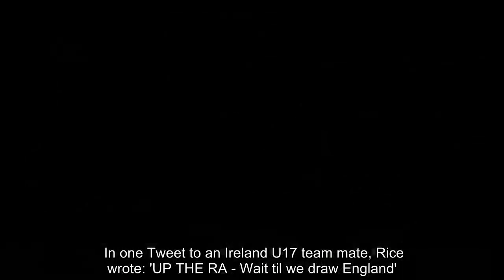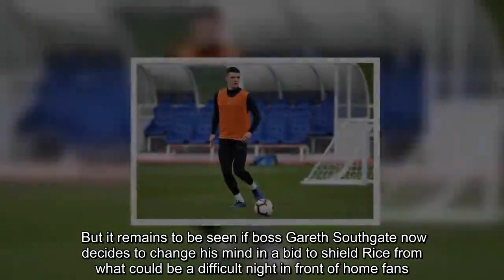Declan Rice in hot water with FA ahead of England debut after posting THESE tweets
Rice, who turned his back on Ireland to pledge his international future to England instead, posted 'up the RA' on Twitter along with his hopes of facing the Three Lions. In one Tweet to an Ireland U17 team mate, Rice wrote: 'UP THE RA - Wait til we draw England'. The messages were posted back in 2015 and saw Rice post 'Up the RA' at least three times, despite being unprompted. One person responded to him with the message 'Legend'.   Now Rice has found himself in hot water with bosses from the FA, who have written to him reminding him of how to behave. An FA spokesman said: "We are aware of the matter and will be writing to him to remind him of his responsibilities." Rice was expected to make his England debut in tomorrow night's Euro 2020 qualifier against the Czech Republic at Wembley. But it remains to be seen if boss Gareth Southgate now decides to change his mind in a bid to shield Rice from what could be a difficult night in front of home fans.   The West Ham midfielder, who won three full caps for the Republic of Ireland, trained with England for the first time this week. When asked about his controversial decision to turn his back on Ireland, where his grandparents are from, Rice said: "As you can hear, I am English. I am from England. It was really good playing for Ireland, but not I'm just really looking forward to the future and pulling on the England shirt." Rice will be embarrassed by the social media revelations, not least because they come less than a week after he was named 'Young Irish Footballer of the Year'. The presentation night took place in Ireland last weekend, but Rice did not attend to collect his award.